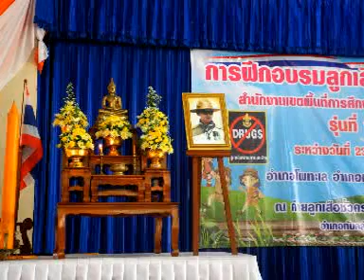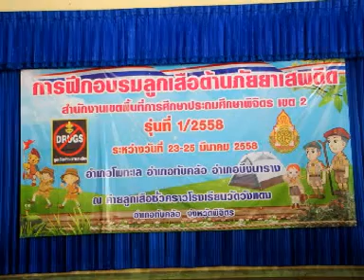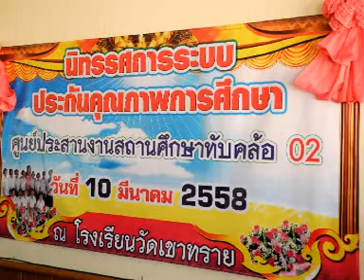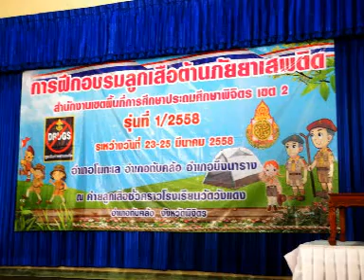อบรมลูกเสือต้านยาเสพติด สพป.พิจิตร เขต๒ ปี๒๕๕๘ โดยครูอุไร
การฝึกอบรมลูกเสือต้านยาเสพติด สพป.พิจิตร เขต๒ ปี๒๕๕๘  รุ่น๑/๒๕๕๘ ที่ ๒๓-๒๕ มีนาคม ๒๕๕๘ ณ  ค่ายลูกเสือชั่วคราวโรงเรียนวัดวังแดง โดยครูอุไร น่าบัณฑิต